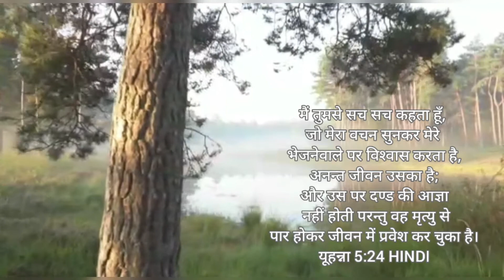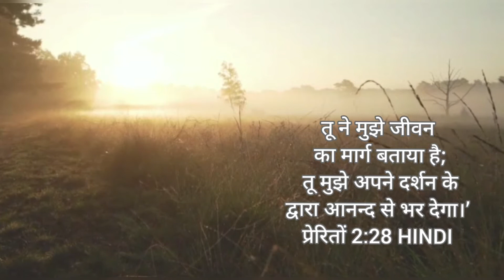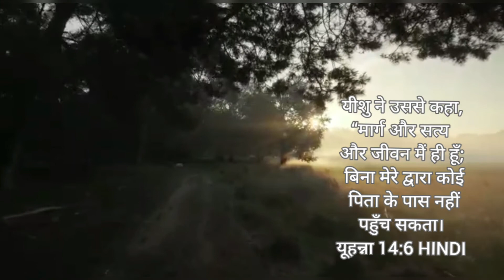hallelujah stuti mahima | Hindi Christain | Worship Cover Song | by Sunny Singh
“हे सब परिश्रम करनेवालो और बोझ से दबे हुए लोगो, मेरे पास आओ; मैं तुम्हें विश्राम दूँगा।
मत्ती 11:28 HIND
Come to me, all who labor and are heavy laden, and I will give you rest.

Song Name - Hallelujah Stuti mahima
 Song Sung by -  Bunny Sudarshan
Sing by - Sunny Singh

I do not own not Claim to this all own anything in this video Clip. The song and the video are the sole property of the rightfull and lowfull owners. And the video owners also. The producers, writers, composers, singer.